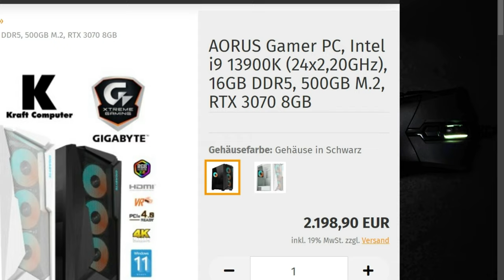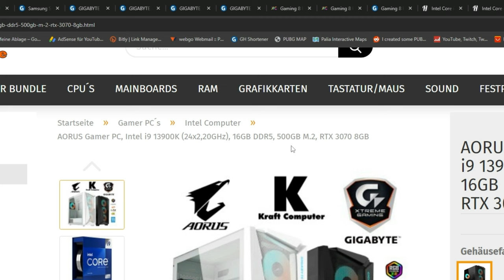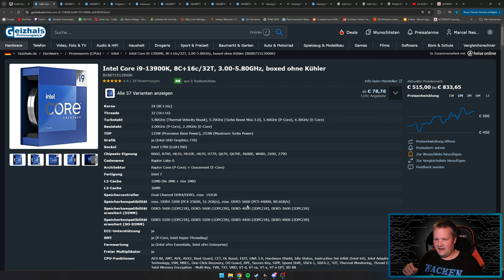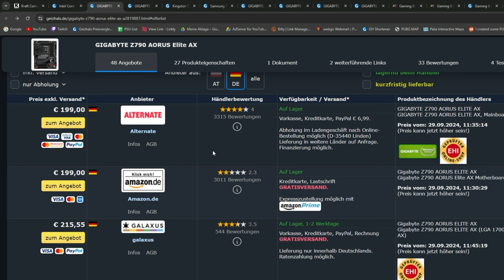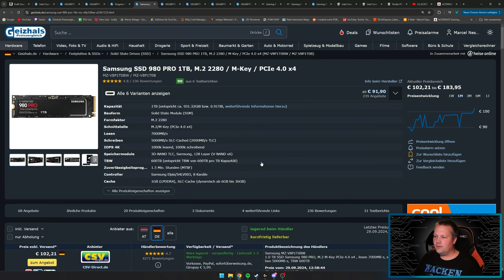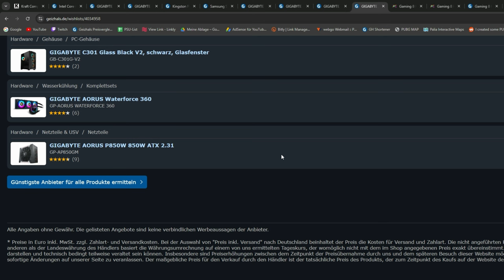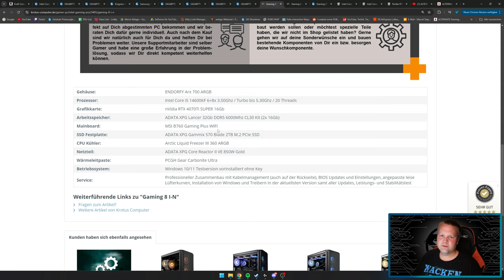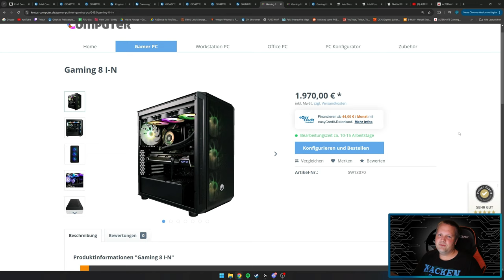Kraft Computer Schmiede - AORUS Gamer PC - Taugt der was?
▼ Mein System ▼

 ⇘ Timestamps ⇙

00:00 - Einleitung
00:23 - Werbung
01:04 - AORUS Gamer PC
11:48 - Ergebnis
13:11 - Alternative
15:39 - Ergebnis/Fazit

⭐️ Quellenangaben ⭐️